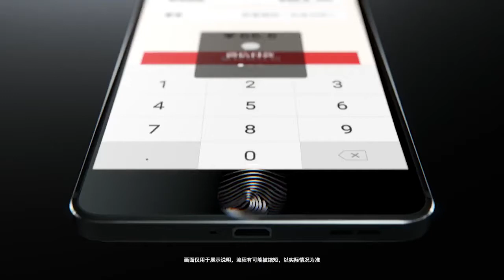Nokia 6 Commercial -China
Finally Nokia launched its first android smartphone Nokia 6 and made a Grand Comeback. This Phone is currently Available Only on China